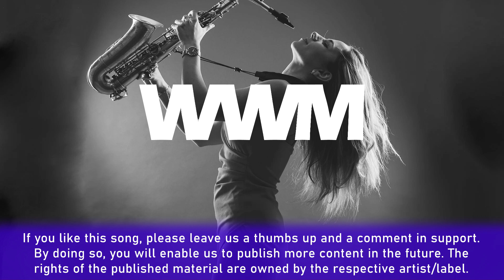FINGER & KADEL feat. Micaela Schäfer - Blasmusik (Original Mix)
📄 Lyrics:
[Strophe 1]:
Ich find's voll geil zu blasen, ich tu' es gern und oft
Mit meinen prallen Lippen blas' ich hart und auch ma' soft
Magst du es wie ich blase, dann geh' ich auf die Knie
Und blas' dir voller Lust diese kleine Melodie

[Refrain]:
To blow my mind with Blasmusik
Ich find's voll geil zu blasen

[Strophe 2]:
Ich liebe es zu blasen, auf jedem Instrument
Ob groß, ob klein, ob dick, ob dünn, ich blas' ganz ungehemmt
Oh, wie ich sehe hast du deine Flöte mitgebracht
Hol sie raus, ich sage dir, dann blas' ich sie die ganze Nacht